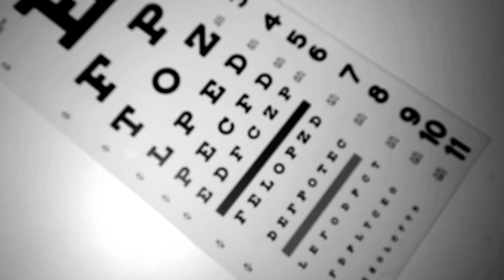DR JAMES MUECKE - 2020 AUSTRALIAN OF THE YEAR - SIGHT FOR ALL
Enjoy Dr Muecke's talk from the recent Men's Health Matters Series.

James is an eye surgeon based in Adelaide. He is a visiting consultant and senior lecturer at the Royal Adelaide Hospital and Women’s and Children’s Hospital. James has a special interest in blindness prevention, ophthalmic research and education in the developing world. James was a co-founder and Director of the Vision Myanmar Program.

He received an ‘Outstanding Service in Prevention of Blindness Award’ by the Asia-Pacific Academy of Ophthalmology in 2011. He was awarded a Member of the Order of Australia in 2012 and received a South Australian Community Achievement Award. In 2015 James was the recipient of the Ernst Young Social Entrepreneur of the Year Award. James delivered the Hollows Lecture at the 2016 RANZCO Congress.

In November 2019, James was announced SA Australian of the Year 2020. In January 2020, James received the 2020 Australian of the Year Award.